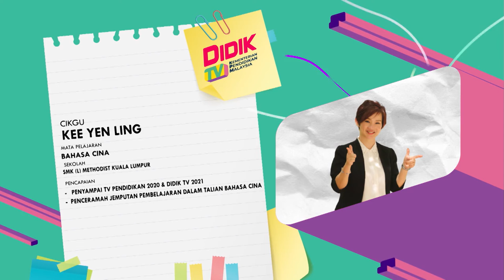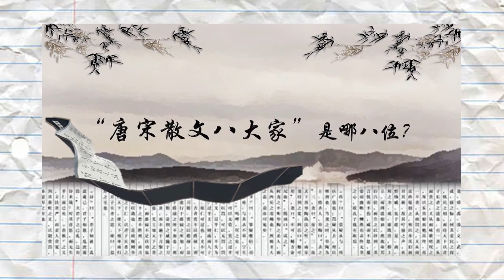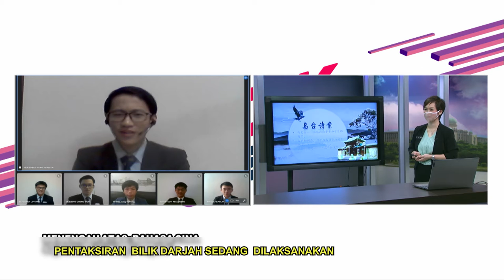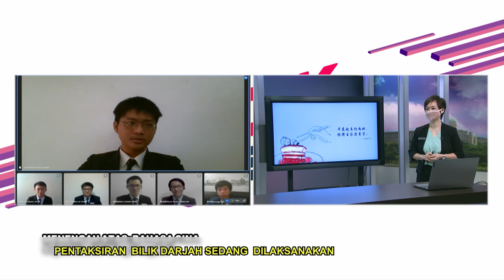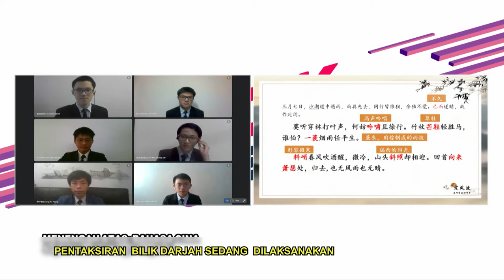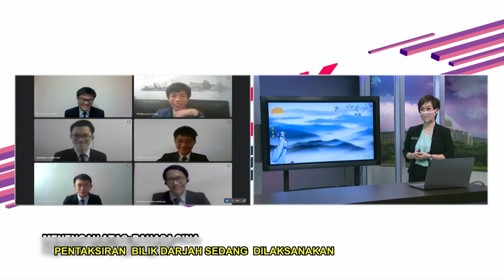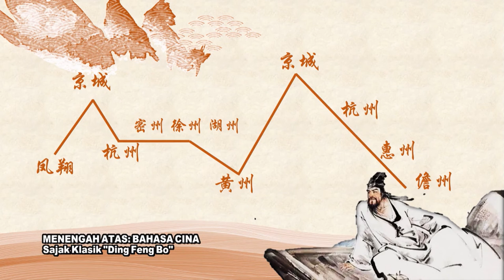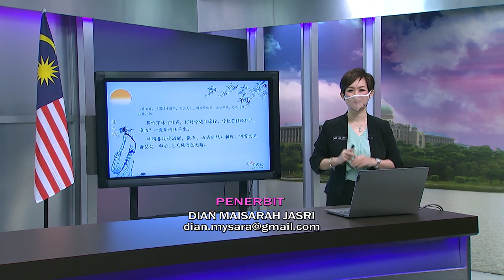DidikTV | Teras Ep 384 Menengah Atas Bahasa Cina Sajak Klasik Ding Feng Bo